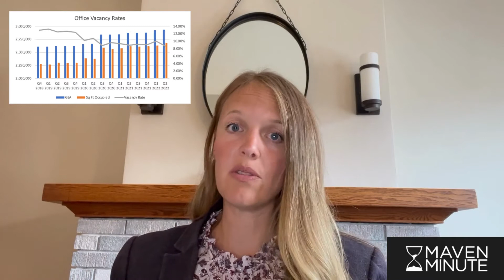Maven Minute #6 Supply Levels in Barrie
We’re back with another Maven Minute!

Supply levels are returning to pre-pandemic in Barrie, which has alleviated supply pressure for buyers. But, how does the price per square foot for industrial and office spaces compare with these supply changes?

The co-founder of Maven CRE and Broker of Record Stephanie Maye shares the answers!

Do you have a question about supply levels in the Simcoe County area? Leave it in the comments! We could answer it in our next Maven Minute!